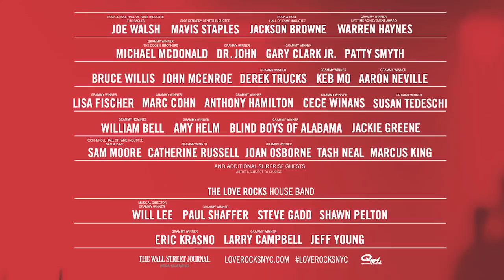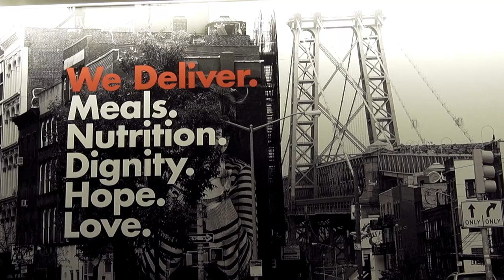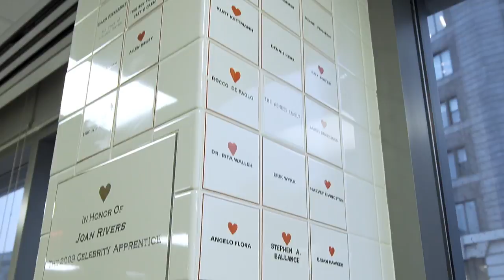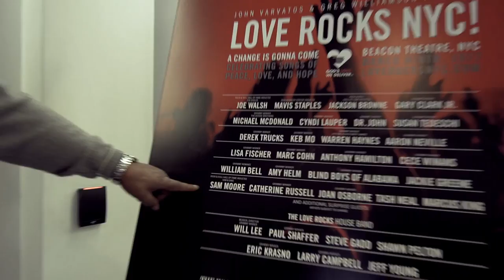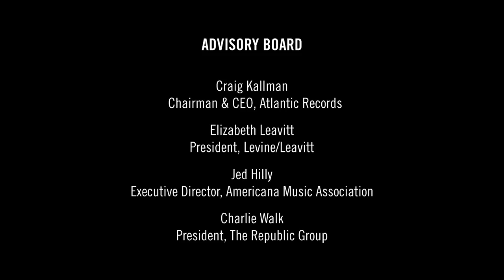John Varvatos & Greg Williamson Present: Love Rocks NYC! 2017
The Beacon Theatre rocked on Thursday, March 9, 2017, when over 25 rock, soul and blues stars came together to play LOVE ROCKS NYC!, the first annual benefit concert God's Love We Deliver. Co-presented by designer John Varvatos and God's Love supporter Greg Williamson, the sold-out show featured Bill Murray as guest MC and included spectacular performances by legends such as Sam Moore, Joe Walsh, Jackson Browne, Mavis Staples, Michael McDonald, Warren Haynes and Aaron Neville, alongside young dynamos including Gary Clark Jr., Jackie Greene and Marcus King. The evening concluded with all the artists returning to the stage for a rousing group performance of "A Little Help From My Friends."

Director/Producer: Zach Fawcett
Editor: Rob Davis
Director of Photography: Alex Glustrom